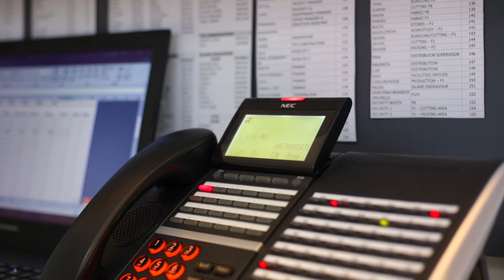TFL Testimonial video - Lyndhurst